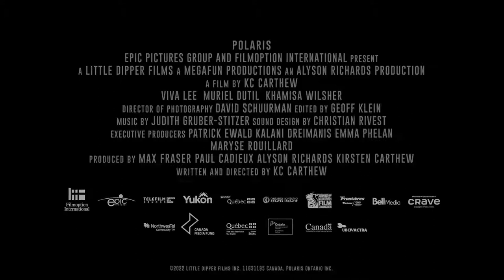POLARIS Official Trailer 2022